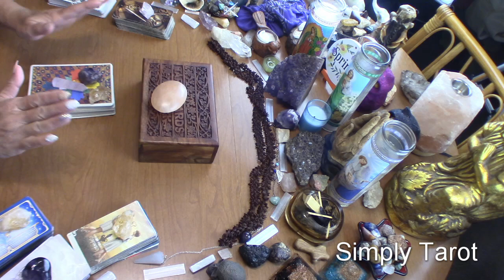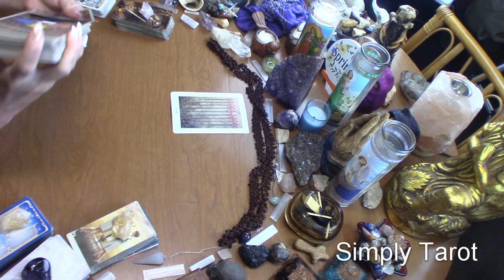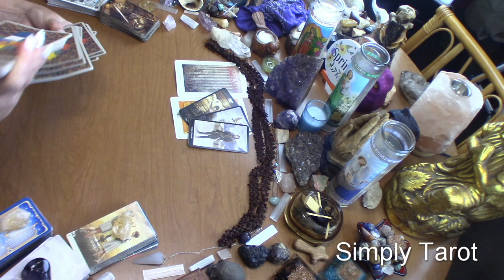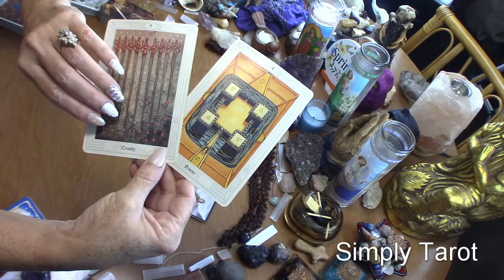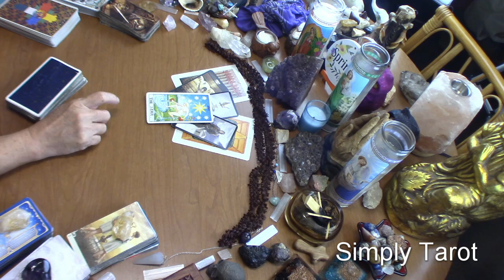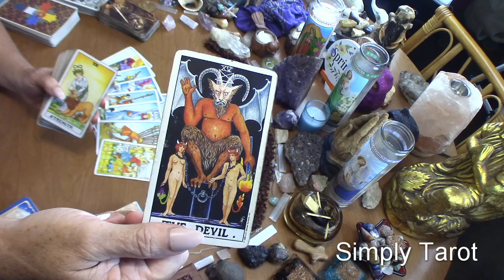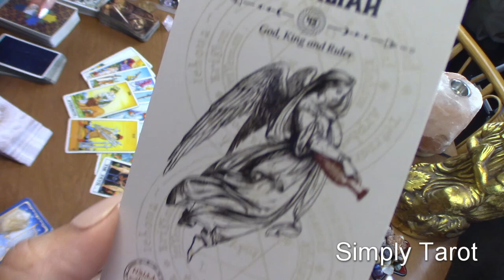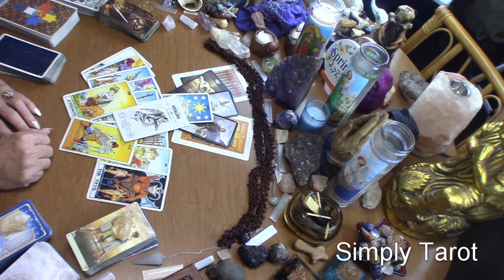Aquarius cruelty can bind you, power will free you, Karmas got your back!